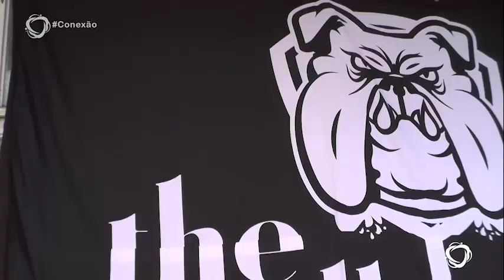Conexão Avaré - Carnaval 2020 - Parte 1